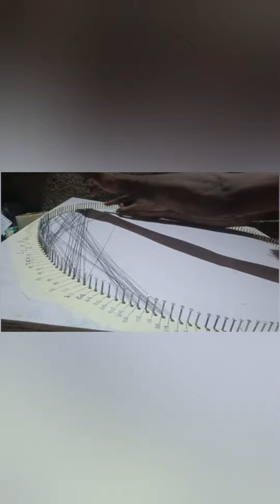Thread art Work number 5 🧶🧵